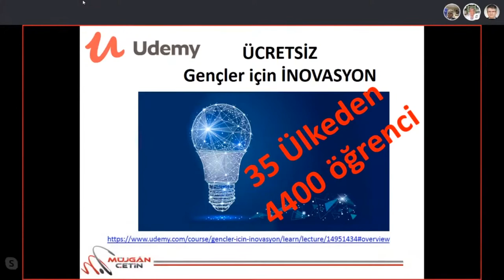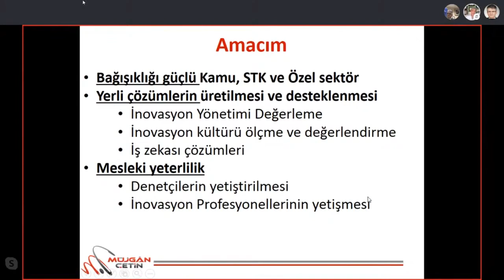inovasyon anlatmamın sebebi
2015 yılından bu yana yazımına katkı sağladığım ISO-56000 inovasyon yönetimi standartlar serilerini anlatmamın sebebi?